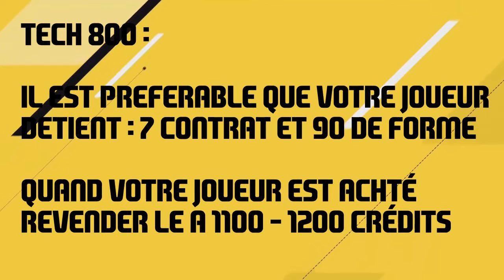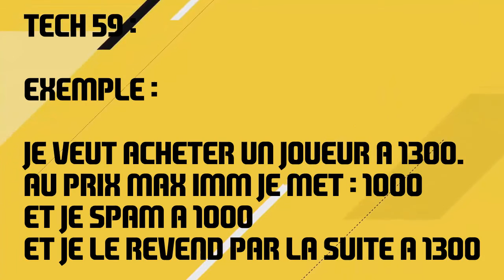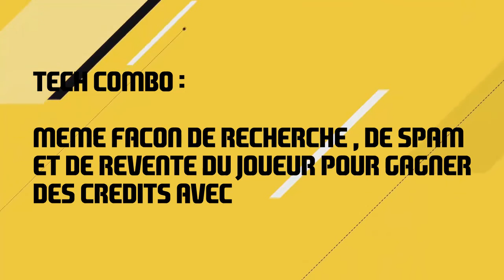FUT 17 l PREMIERE TECHNIQUE ACHAT REVENTE !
► Envoie-nous tes vidéos en message privé sur Twitter, ou sur YouTube !
► Peut-on atteindre les 20 pouces bleus ?